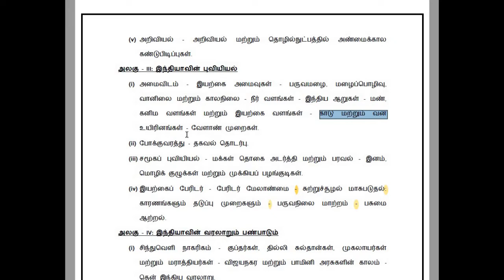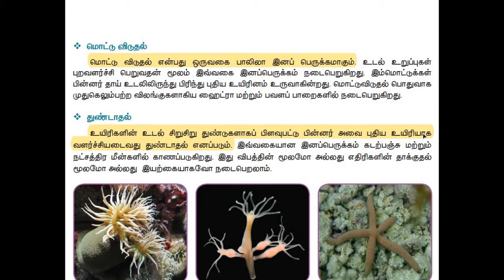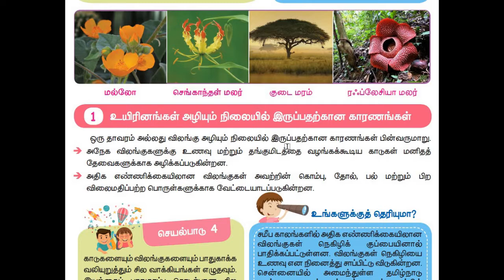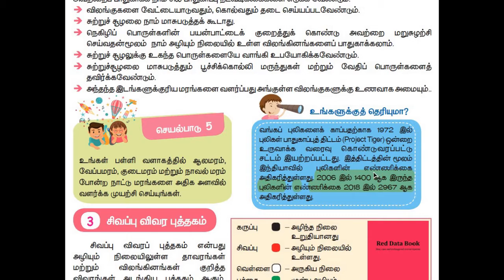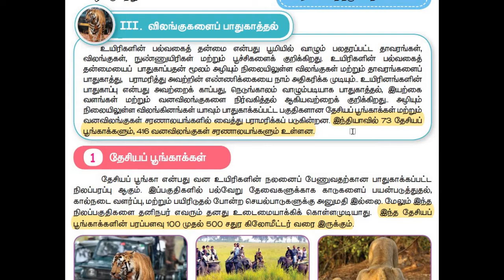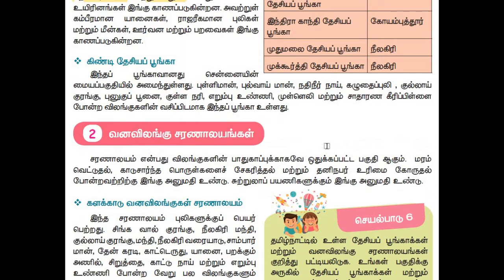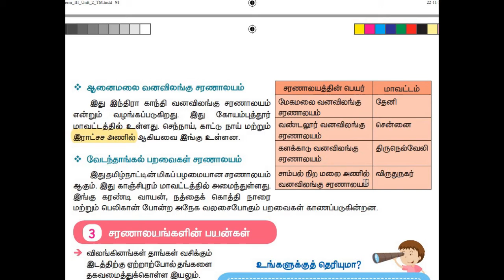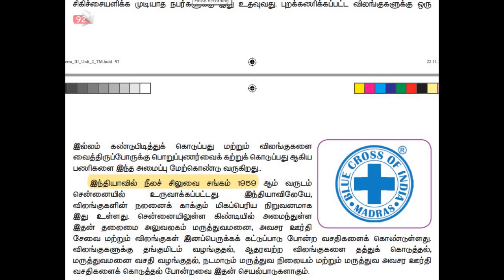Group1,2,2a,4|unit 3|Red data book|தேசிய பூங்காக்கள் |வனவிலங்கு சரணாலயங்கள்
Group1,2,2a,4,unit 3,Red data book,தேசிய பூங்காக்கள் ,வனவிலங்கு சரணாலயங்கள்,tnpsc new syllabus